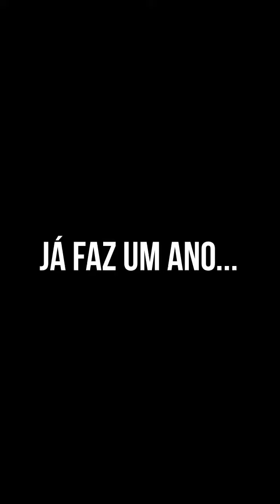De volta em março!